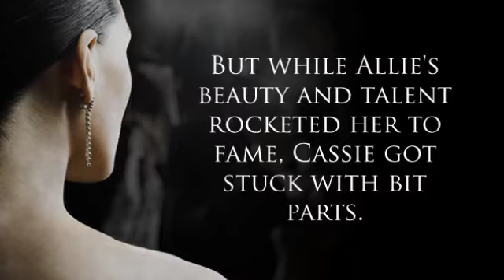After She's Gone by Lisa Jackson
In this explosive new thriller, #1 New York Times bestselling author Lisa Jackson delves into the deep bond between two sisters and their shared dream that becomes a harrowing nightmare of madness, hatred and jealousy…

Cassie Kramer and her younger sister, Allie, learned the hazards of fame long ago. Together, they’d survived the horror of a crazed fan who nearly killed their mother, former Hollywood actress Jenna Hughes. Still, Cassie moved to L.A., urging Allie to follow. As a team, they’d take the town by storm. But Allie, finally free of small-town Oregon, and just that little bit more beautiful, also proved to be more talented—and driven. Where Cassie got bit parts, Allie rose to stardom. But now her body double has been shot on the set of her latest movie—and Allie is missing.

Police discover that the last call to Allie’s phone came from Cassie, though she has no recollection of making it. Instead of looking like a concerned relative, Cassie is starting to look like a suspect—the jealous sister who finally grew sick of playing a supporting role. As the tabloids go into a frenzy, Cassie ends up on a Portland psych ward. Is she just imagining the sinister figure who comes to her bedside, whispering about Allie—a visitor of whom there is no record? Is someone trying to help—or drive her mad?

Convinced she’s the only one who can find Allie, Cassie checks herself out of the hospital. But a sudden slew of macabre murders— each victim masked with a likeness of a member of Cassie’s family—makes Cassie fear for her safety and her sanity. The only way to end the nightmare is to find out what really happened to Allie. And with each discovery, Cassie realizes that no one can be trusted to keep her safe—least of all herself…

Outstanding Praise For The Novels Of Lisa Jackson

“Jackson definitely knows how to jangle readers’ nerves…Close to Home is perfect for readers of Joy Fielding or fans of Mary Higgins Clark.” --Booklist

Tell Me

“Absolutely tension filled…Jackson is on top of her game.” --Suspense Magazine

“Lisa Jackson shows yet again why she is one of the best at romantic suspense. A pure nail biter.” --Harlan Coben, # 1 New York Times  bestselling author

“Shiveringly good suspense! Lisa Jackson ratchets up the tension as one woman's desperate search for her missing son takes her to the very brink of losing her husband, her sanity, her very self. Each chapter will leave you wondering who to trust. The answer: You don't want to know...” --Lisa Gardner, New York Times  bestselling author

 Devious

“Terrifying...a creepy thriller sure to please Jackson's many fans.” --Publishers Weekly

Without Mercy

“Her latest whodunit hits all the marks, taking readers on a nail-biting roller-coaster ride.” –Library Journal

“A juicy creep-a-thon…builds to a surprising cliffhanger ending.” –Publishers Weekly (starred review)

Malice

“Taut, twisty…Malice displays the skilled Jackson at her best yet.” --The Providence Journal